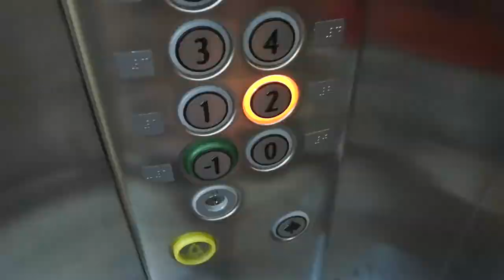GOODLIFE IN MARBELLA | THE LAZIEST JOB AFL. #6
What a time in Marbella!. 3 nachten en 2 heerlijke luxe appartementen van Marbellagetaway ) Dat was maximaal genieten. In de volgende video zie je dag 3 & 4, waarin we o.a. naar een poolparty gaan in Nikki Beach Marbella.

Veel plezier & vergeet niet op het duimpje te klikken!

Ehrling - S.A.X.